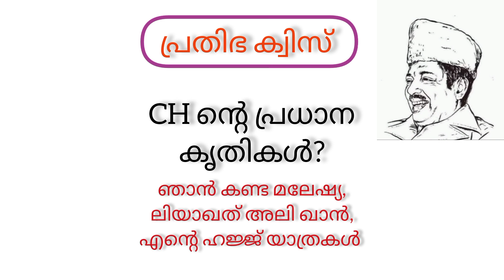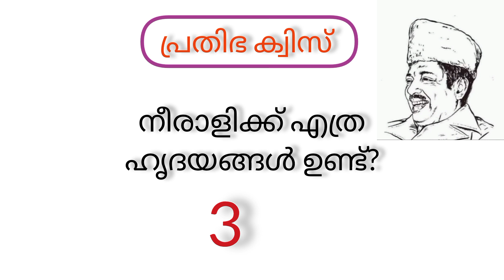പ്രതിഭക്വിസ്ഏറ്റവും പുതിയചോദ്യങ്ങൾ LP,UP,HSSപ്രധാനപ്പെട്ട ചോദ്യങ്ങൾ